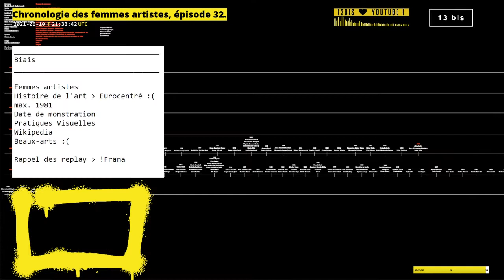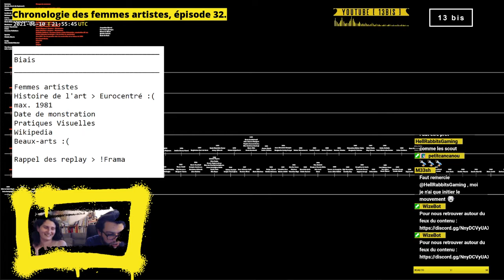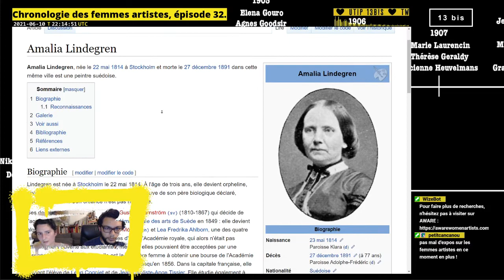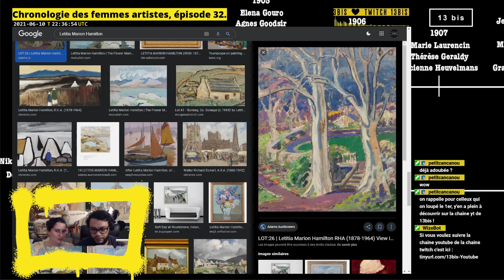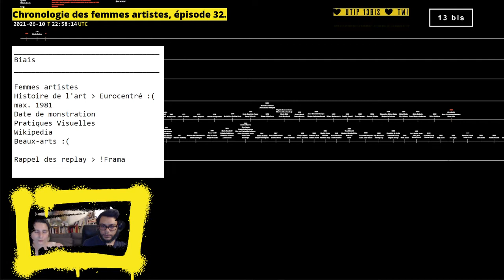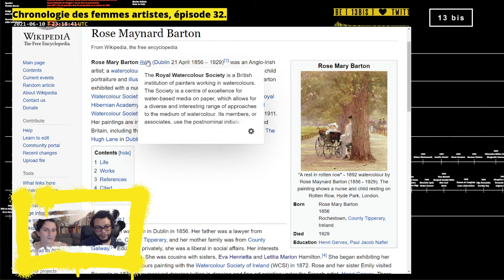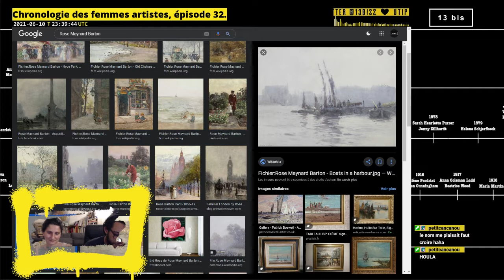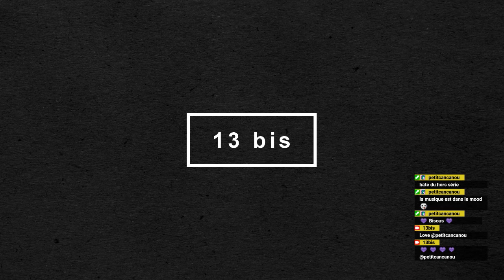Chronologie des femmes artistes, épisode 32.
[ 13 bis ] - Chronologie des femmes artistes, 32.
Live du 10 juin 2021.

Femmes artistes découvertes :
00:00 • Introduction

27:10 • Sophie Adlersparre
43:45 • Letitia Marion Hamilton
1:08:50 • Marianne-Caroline Hamilton ⚠
1:44:30 • Rose Maynard Barton

2:13:00 • Récapitulatif